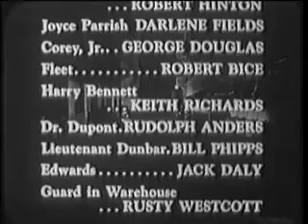The snow creature